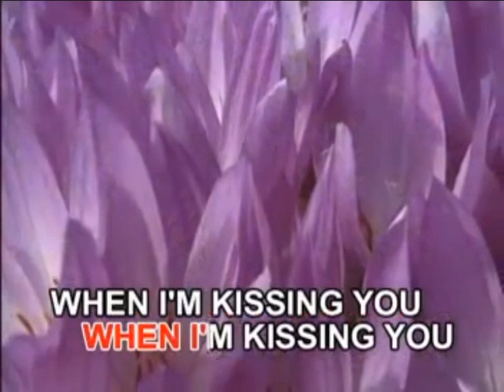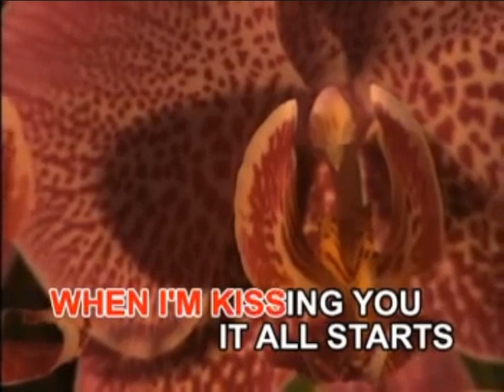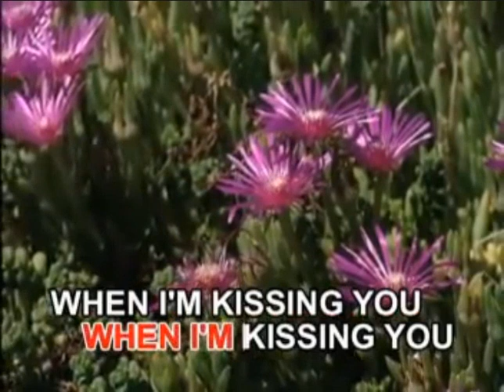KISSIN' U - SONG COVER